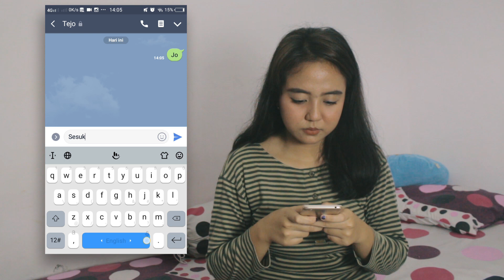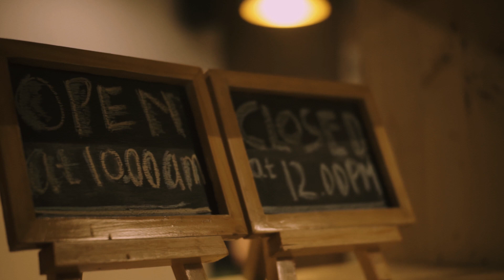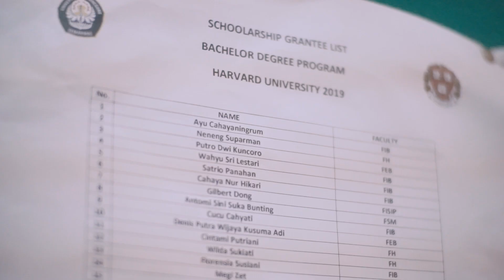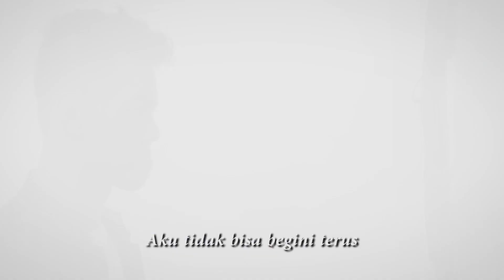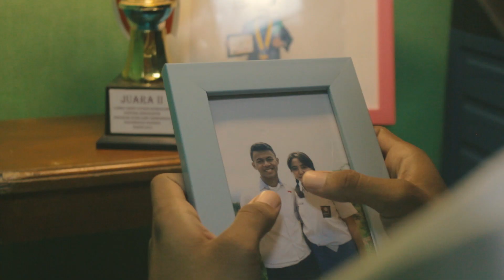SINOM - CHANNEL PRODUCTION | Juara 1 Festival Film Smada 2019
JUARA 1 FESTIVAL FILM SMADA 2019
"CHANNEL PRODUCTION" - Universitas Diponegoro

Selamat menonton..